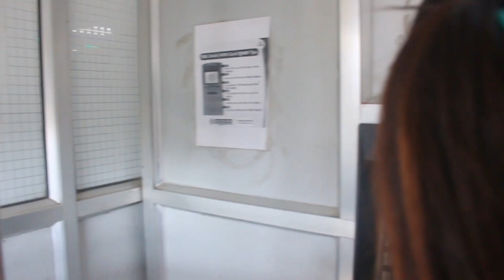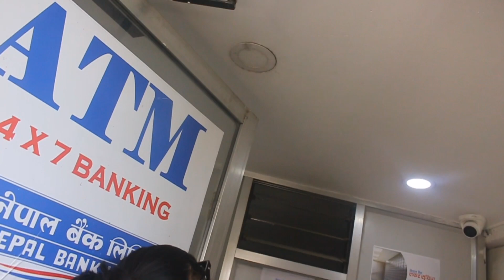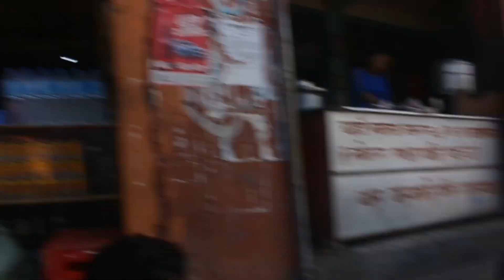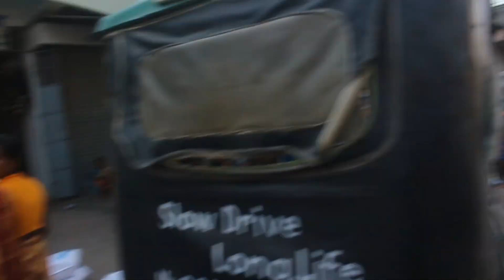birgunj ko yatra😉||vlog-91